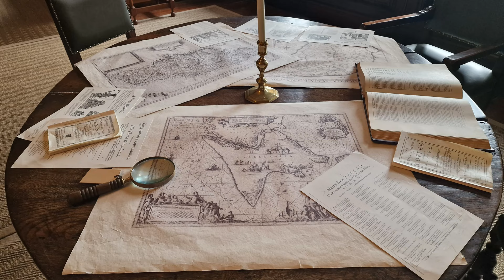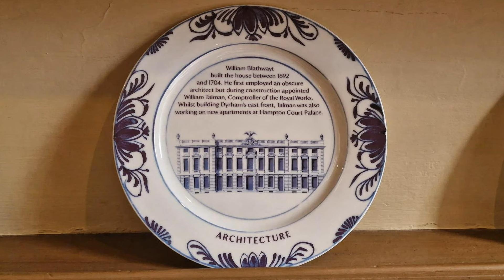Dyrham Park (National Trust), Near Bath, South Gloucestershire, England, Great Britain - August 2023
Dyrham Park is a baroque English country house in an ancient deer park near the village of Dyrham in South Gloucestershire, Southern England.

The current house was built for William Blathwayt in stages during the 17th and early 18th centuries on the site of a previous manor house, with the final facade being designed by William Talman.   It contains art works and furniture from around the world, particularly Holland, and includes a collection of paintings by Dutch Masters.  The house is linked to the 13th-century church of St Peter where many of the Blathwayt family are buried.  The house is surrounded by formal gardens, and parkland which used to support a herd of fallow deer and the  grounds include water features and statuary.

The estate is now owned by the National Trust and it underwent extensive renovation in 2014 and 2015 and has been used as a location for film and television productions.

In 2020, Dyrham Park was one of 93 historic houses identified by the National Trust as having links with Britain's four hundred years of colonial rule and slave-owning past. Dyrham Park has links to Virginia, Barbados, and Jamaica.

This video is accompanied by a jazz piece by Dizzie Gillespie entitled A Night in Tunisia performed by Paul Sawtell.